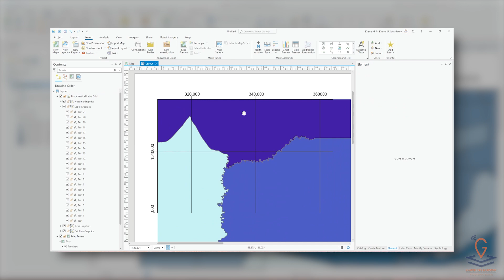របៀបកាត់ក្បៀស Grid Label នៅក្នុងកម្មវិធី ArcGIS Pro 😘😍❤️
[QuickTip] - របៀបកាត់ក្បៀស Grid Label នៅក្នុងកម្មវិធី ArcGIS Pro 😘😍❤️

វគ្គបណ្តុះបណ្តាលជំនាញប្រើប្រាសកម្មវិធី ArcGIS Pro សម្រាប់
ការគ្រប់គ្រងទិន្នន័យភូមិសាស្ត្រ និងផែនទី 🌍💪

វគ្គបណ្តុះបណ្តាលនេះនឹងលម្អិតពីការប្រើប្រាស់កម្មវិធី ការបង្កើត និងគ្រប់គ្រងទិន្នន័យ ការវិភាគទិន្នន័យ និងការផលិតផែនទី ពីមួយជំហ៊ានទៅមួយជំហ៊ាន។ ជាលទ្ធផល អ្នកនឹងទទួលបាននូវមូលដ្ឋានចំណេះដឹងដ៏រឹងមាំទៅលើជំនាញ GIS ដែលអនុញ្ញាតឲ្យអ្នកយកទៅអនុវត្តលើជំនាញដែលអ្នកកំពុងបំពេញបានយ៉ាងមានប្រសិទ្ធភាព។ សិក្សាជាមួយទំនុកចិត្តក្នុងបរិបទនៃបច្ចេកវិទ្យាថ្មីដ៏សម្បូរបែប ជាមួយជាខ្មែរជីអាអេសអាខាដឺមី